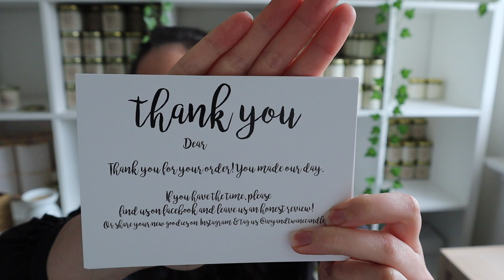TOP 10 TIPS FOR STARTING A CANDLE BUSINESS & CANDLE MAKING IN 2021 | CANDLE BUSINESS ADVICE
In this video I share my Top 10 Tips for starting a candle business and candle making, all from my own experience of making and selling candles in the last 18 months +.

I hope you find this video useful if you are thinking about setting up a candle business or have recently launched.

Much love,
Georgina xx

Previous video: HOW I STARTED MY OWN CANDLE BUSINESS

UK LINKS
3L Jug
Buffalo Soup Kettle
Wick Centring Tools
Piston Funnel
Pocket Scales
Large Digital Scales
Heat Gun
Wick Pads
Silicone Mats

US LINKS
3L Jug
Soup Kettle (similar)
Wick Centring Tools
Piston Funnel
Pocket Scales
Large Digital Scales
Heat Gun
Wick Pads
Silicone Mats